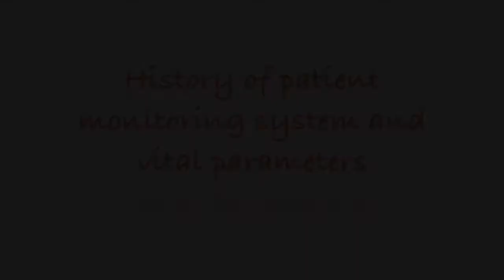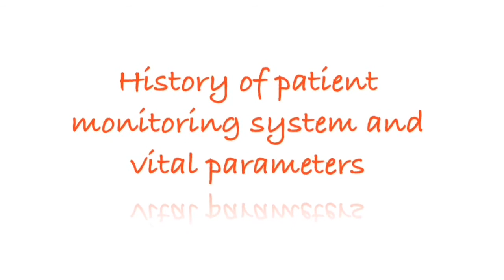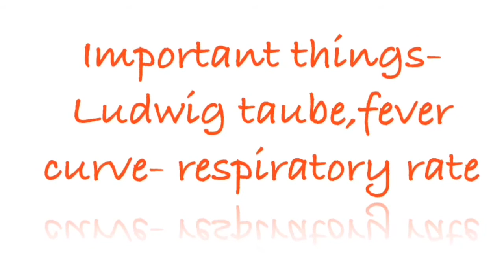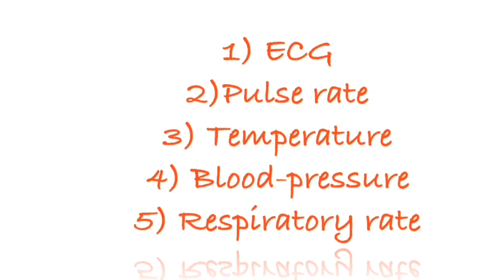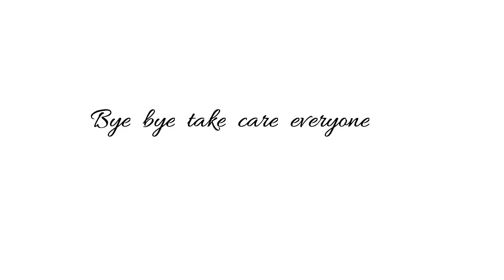Evolution of patient monitors and vital parameters diagnosis!!!!( in Tamil)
This is just a short and simple video regarding the evolution in determination of the vital parameters which is being used to diagnose and give treatment to patients hope the information provided is interesting and informative ...we seek your extended support and feedback to improve in future .